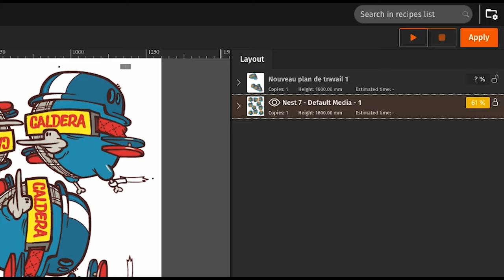PrimeCenter 2.3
What's new?